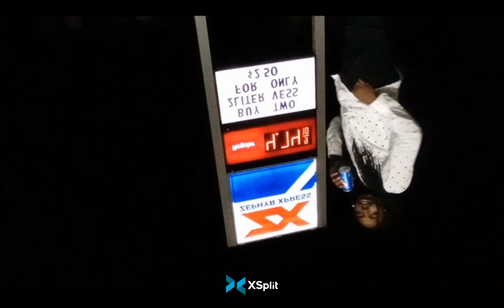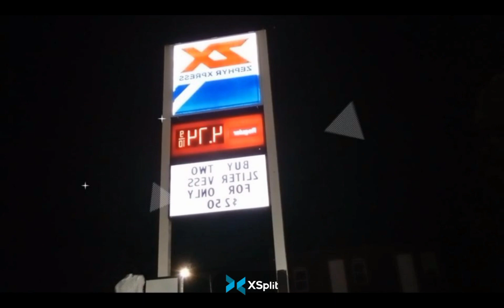Mama Kicked Tha Gangg Out Video